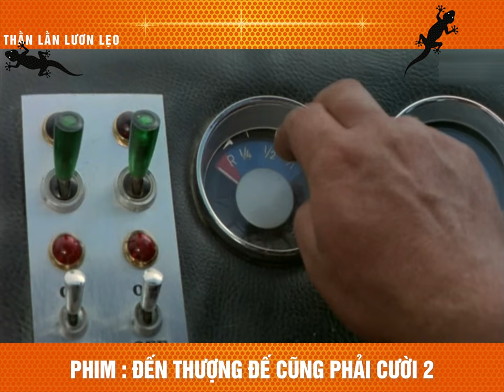review phim Đến Thượng Đế Cũng Cười Không Nhặt Được Mồm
Tóm Tắt Phim Hài Hước Nhất Thế Giới | Review Phim Đến Thượng Đế Cũng Phải Cười Phần 2.

Đến Thượng Đế Cũng Phải Cười 2 tiếp tục cho phần 1 , lúc này khi đã trở về sau chuyến hành trình với chiếc vỏ chai Coca Cola, chàng Xixo lại gặp rắc rối khi trong một lần thử khám phá “con thú lạ” là chiếc xe hơi đã vô tình khiến 2 đứa con của anh vì nghịch ngợm nên đã rớt lại trên xe mà anh không hay biết, chiếc xe bắt đầu chạy và anh tiếp tục cuộc hành trình tìm hai đứa con trai đã bị lạc .
Câu chuyện bắt đầu với hai kẻ săn trộm voi, tên gọi thường là "Big Ben" Brenner và người trợ lý vui tính nhưng không mấy sáng sủa của anh ta là George, băng qua khu vực mà bộ tộc của Xixo sinh sống. Tò mò về chiếc xe của họ, con trai Xixo là Xiri và con gái Xisa leo lên xe kéo bồn chứa nước và bị bắt đi một chuyến không tự nguyện khi những kẻ săn trộm tiếp tục. Xixo đi bộ theo sau, quyết tâm lấy lại những đứa con của mình.
Tiến sĩ Ann Taylor, một luật sư trẻ từ Thành phố New York, đến một khu nghỉ dưỡng bụi rậm để thuyết trình tại một hội nghị pháp lý. Vì có thời gian rảnh rỗi, cô nhận lời mời của một người đàn ông trẻ tuổi để lái một chiếc máy bay siêu nhẹ hai chỗ ngồi, hai động cơ. Họ đến gặp nhà khoa học Tiến sĩ Stephen Marshall, người vừa được truyền tin rằng anh ta phải báo cáo với khu nghỉ mát nơi Tiến sĩ Taylor mới đến để tìm kiếm một con vật bị thương mà họ đã tìm thấy. Để người phi công khác theo dõi chiếc xe tải và thiết bị của mình, anh ta đi đến khu nghỉ mát trong ánh sáng cực nhẹ cùng với Ann trên tàu, nhưng gặp phải thời tiết khắc nghiệt và tai nạn, khiến họ mắc kẹt trong sa mạc Kalahari. Ngoài ra, chiến tranh đang bùng nổ, được nhân cách hóa bởi một người lính Cuba đã mất tích (Mateo) và kẻ thù Angola của anh ta (Timi), những người liên tục cố gắng bắt nhau làm tù nhân.